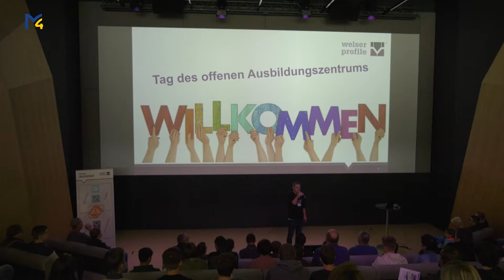Tag des offenen Ausbildungszentrums bei Welser Profile